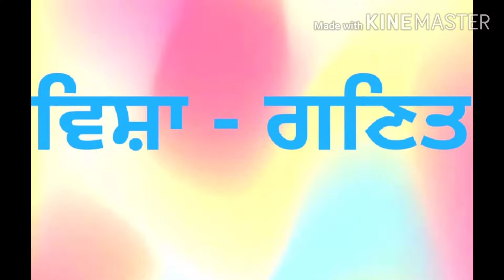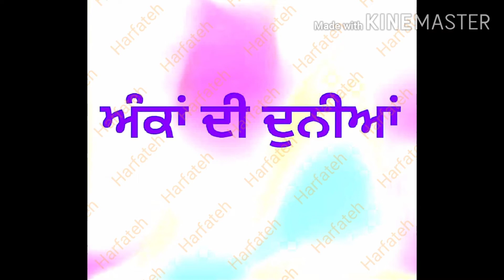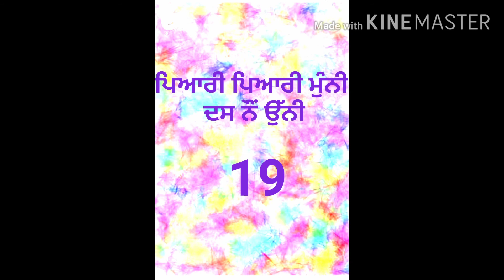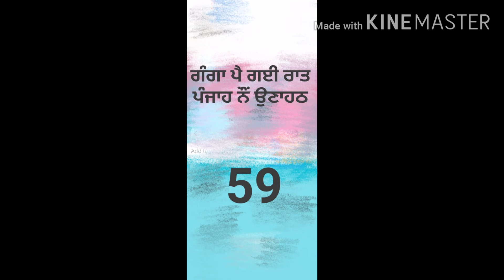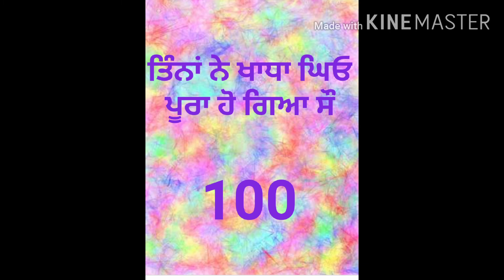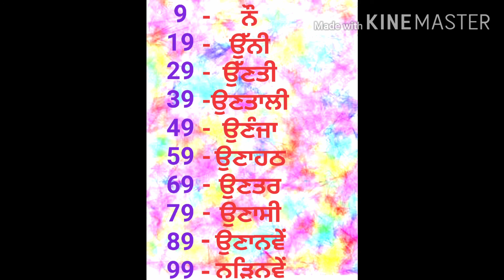Math, family of number nine 9 ਦਾ ਪਰਿਵਾਰ ਕਹਾਣੀ ,ਨਾਲ ਕਹਾਣੀ ਸੁਣੋ ਅਤੇ ਨਾਲ ਹੀ ਗਿਣਤੀ ਸਿੱਖੋ....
ਮੁੰਨੀ ਨੇ ਸੁਣਾਈ(ਗਣਿਤ ਦੀ ਕਵਿਤਾ)
ਅਕਸਰ ਸਾਡੇ ਪਿਆਰੇ ਬੱਚੇ ਗਣਿਤ ਦੀਆਂ ਇਨ੍ਹਾਂ ਸੰਖਿਆਵਾਂ ਨੂੰ ਯਾਦ ਕਰਨ ਵਿੱਚ ਮੁਸ਼ਕਿਲ ਮਹਿਸੂਸ ਕਰਦੇ ਹਨ. ਸੋ ਕਿ ਹੈ ਨੌਂ(9) ਅੰਕ ਦੀਆਂ ਸੰਖਿਆਵਾਂ. ਇਨ੍ਹਾਂ ਸੰਖਿਆਵਾਂ ਨੂੰ ਅਕਸਰ ਸਾਡੇ ਬੱਚੇ ਤਾਂ ਕੀ ਅਸੀਂ ਵੀ ਭੁਲੇਖਾ ਖਾ ਜਾਂਦੇ ਹਾਂ.
ਸੋ ਸਾਡੇ ਪਿਆਰੇ ਬੱਚੇ ਇਨ੍ਹਾਂ ਸੰਖਿਆਵਾਂ ਨੂੰ ਯਾਦ ਰੱਖਣ,ਇਸ ਲਈ ਬਹੁਤ ਹੀ ਸੌਖੇ ਅਤੇ ਮਜ਼ੇਦਾਰ ਢੰਗ ਨਾਲ ਇਨ੍ਹਾਂ ਸੰਖਿਆਵਾਂ ਨੂੰ ਬੱਚਿਆਂ ਤੱਕ ਪਹੁੰਚਾਉਣ ਲਈ ਇਹ ਕਵਿਤਾ ਦੀ ਵੀਡੀਓ ਬਣਾਈ ਗਈ ਹੈ. ਸੋ ਸਾਰੇ ਆਪਣੇ ਪਿਆਰੇ ਬੱਚਿਆਂ ਨੂੰ ਇਹ ਕਵਿਤਾ ਸੁਣਾਓ, ਤਾਂ ਜੋ ਉਹਨਾਂ ਨੂੰ ਇਹ ਸੰਖਿਆਵਾਂ ਹਮੇਸ਼ਾ ਯਾਦ ਰਹਿਣ। ਸਾਡੇ ਪਿਆਰੇ ਬੱਚੇ ੲਿਹ ਸੰਖਿਆਵਾਂ ਨੂੰ ਕਦੇ ਵੀ ਨਾ ਭੁੱਲਣ।
learn the family of nine .so that's why I make video on the family of number nine. so keep watching till end and learn how can we learn and enjoy the family of nine.
Mandeep Harfateh Classes#learning is a fun.